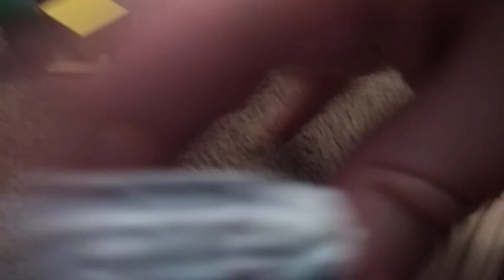Car Objects Episode #19 "Train Derailment"